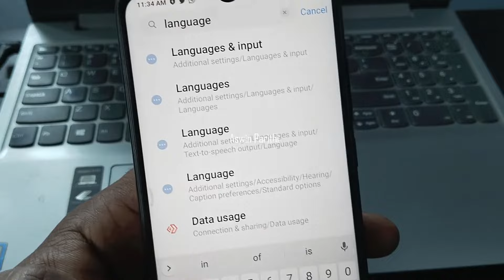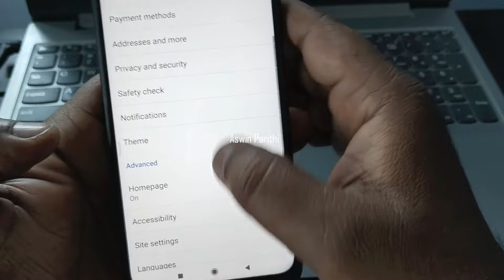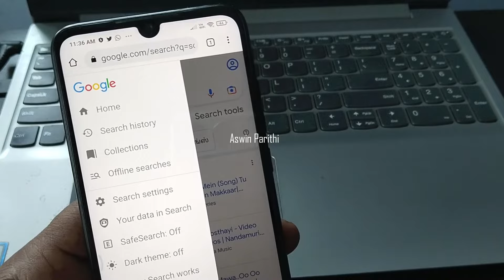How to Change Google Chrome Language Back to English in Tamil 2023 | Google Chrome Language Problem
Hi Nanbaas,

In this Video, We Explained How to Change Google Chrome Language Back to English in Mobile Tamil 2023

Category : - EDUCATION